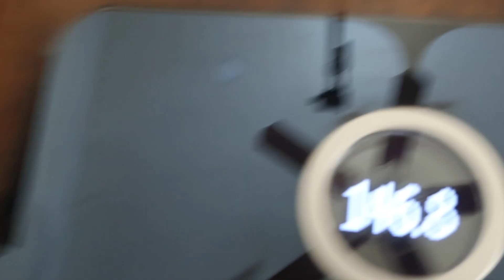75 SOFT CHALLENGE WEEK ONE WEIGH IN